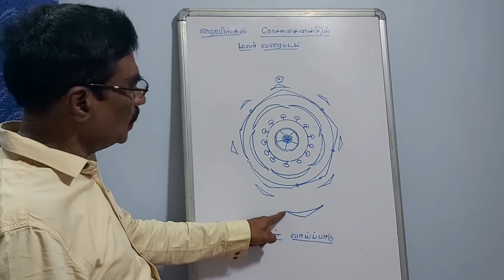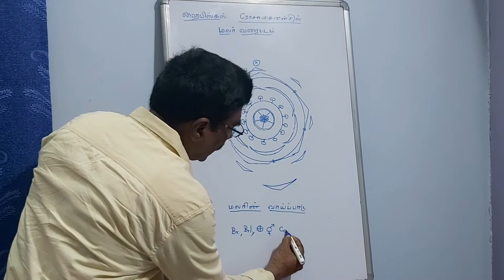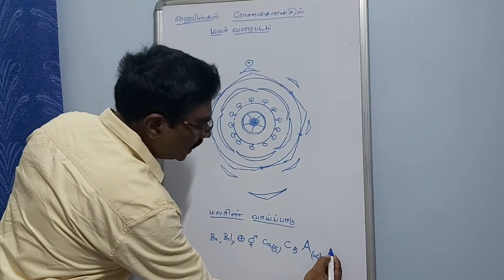Floral Formula explained in Tamil | Hibiscus Rosasinensis | +2 Tamilnadu Botany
In this video, I have explained how to write the floral formula for Hibiscus Rosasinensis (Shoe Flower). If you have any doubts, post them in comments section.